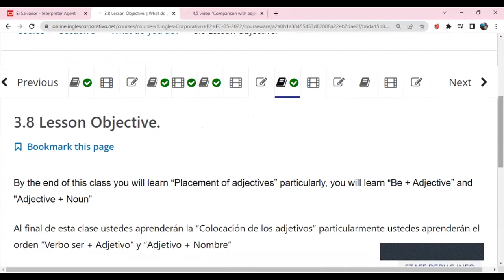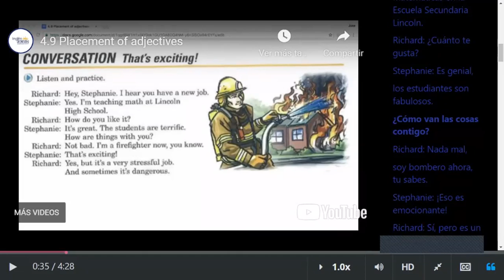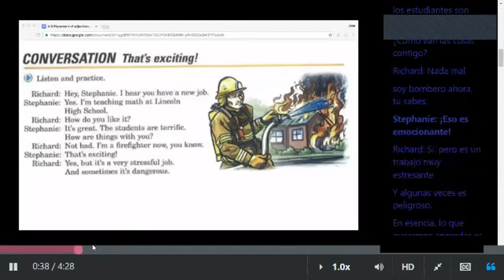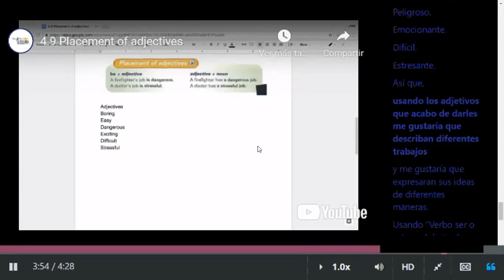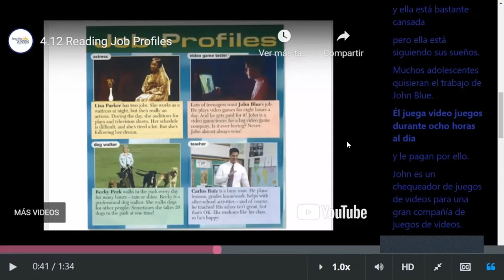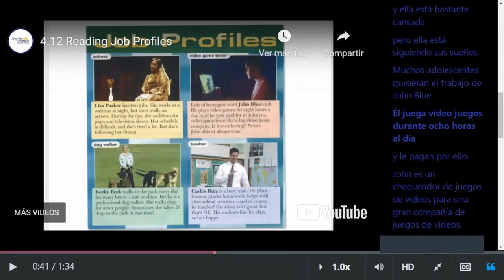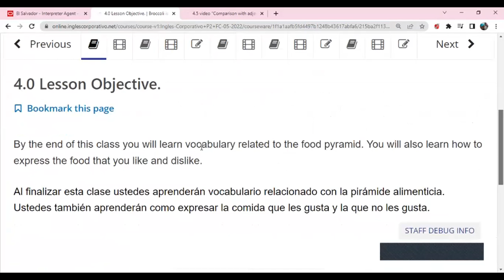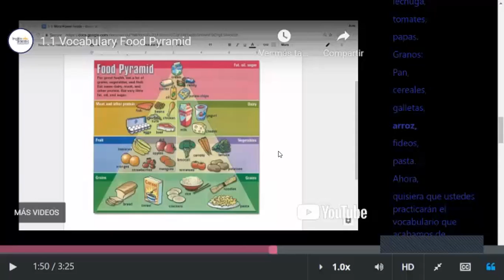Ingles Corporativo - June 13th 2022 - Job Profiles